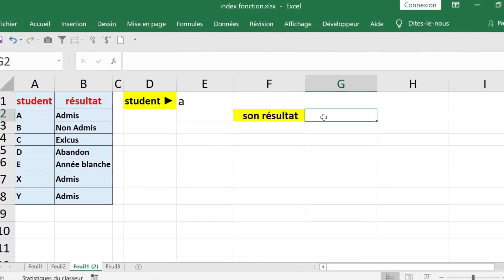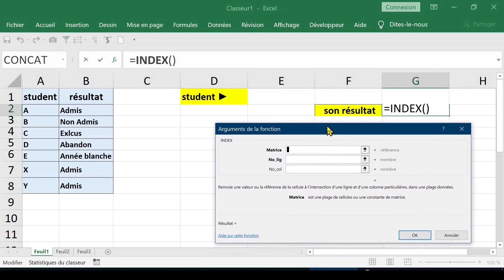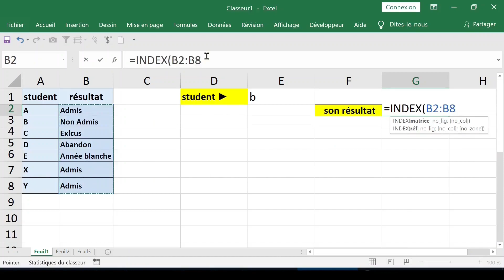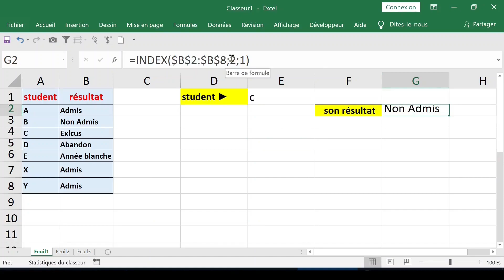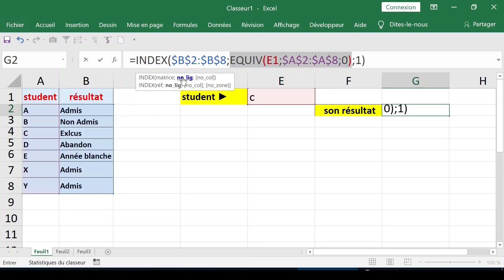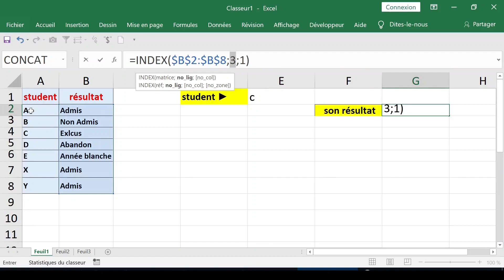la fonction INDEX sur EXCEL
Bonjour et bienvenue. MERCI pour votre visite. je vous invite à vous abonner GRATUITEMENT pour recevoir plus de vidéos gratuites et utiles et merci. votre abonnement est gratuit free of charge. l'abonnement est gratuit à 100% .
cette vidéo montre comment utiliser la fonction index pour extraire des données à partir d'un tableau .
Mes respects.
je vous souhaite tout le bonheur total.